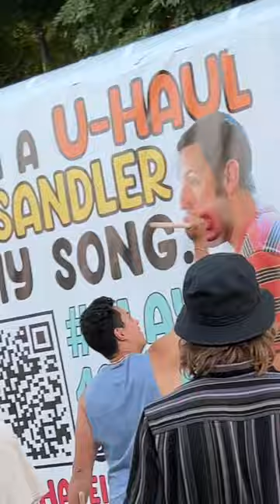Plunger Trick Shot onto a Moving Car for a Free Concert